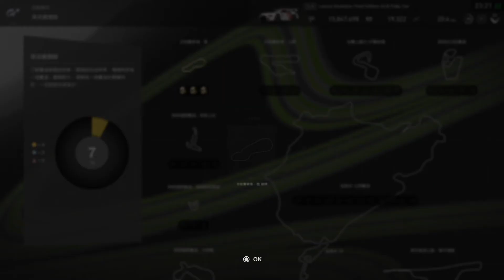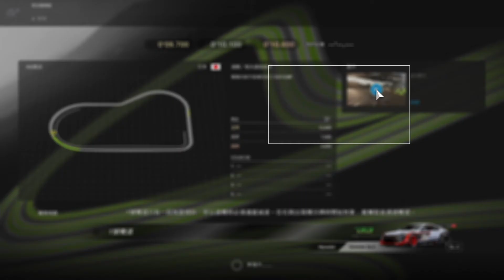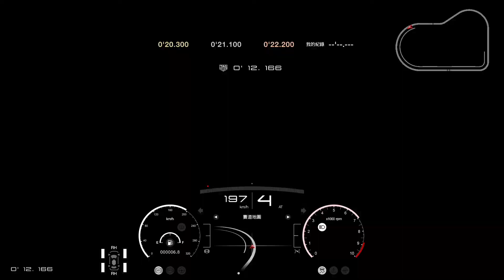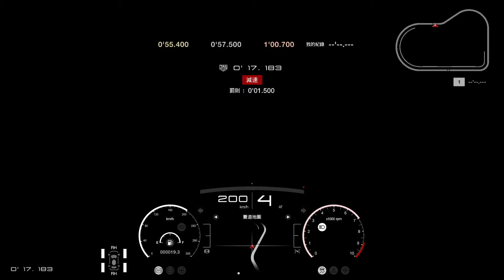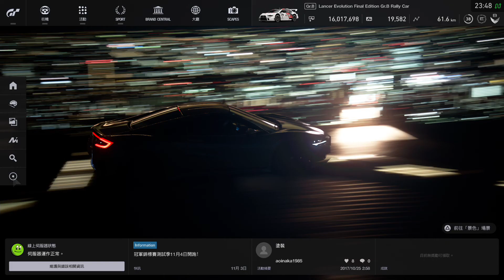PS4 PRO《跑車浪漫旅競速 Gran Turismo Sport》#16